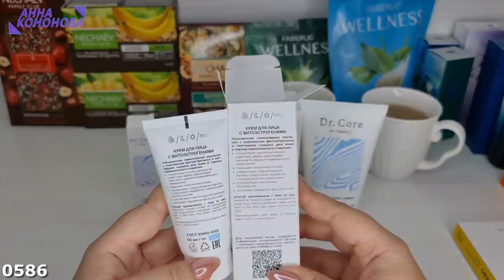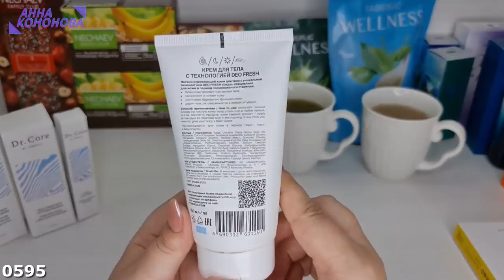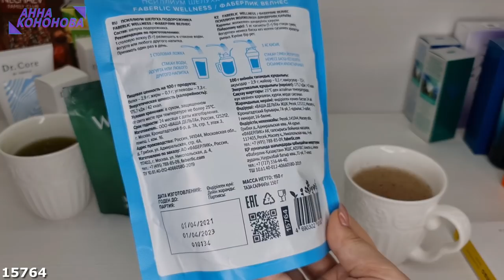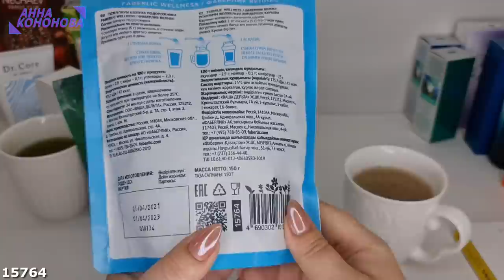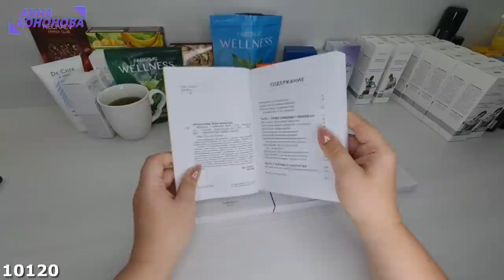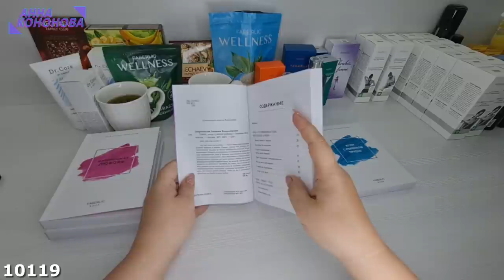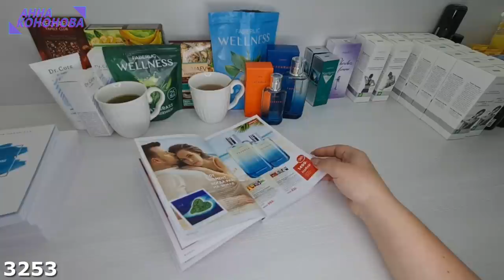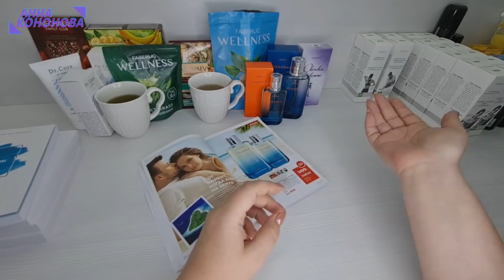ОБЗОР НОВИНОК КАТАЛОГА 9/2021 Ч1: DR. CORE, РОСТКИ ПШЕНИЦЫ, КНИГИ И ДРУГОЕ!